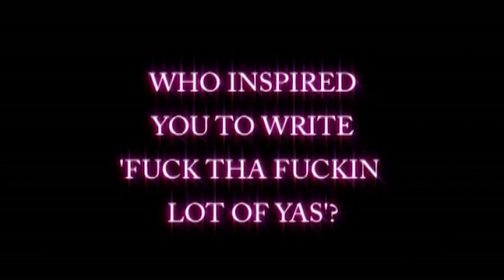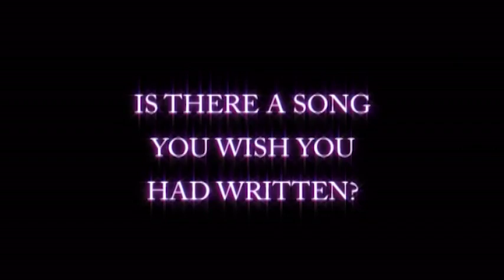CK Interviews 08 Eminemmylou